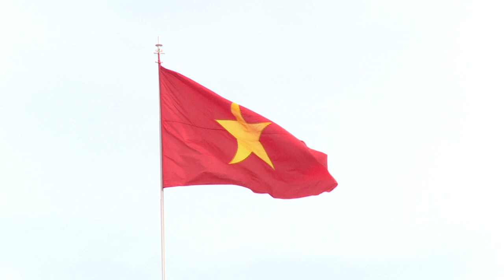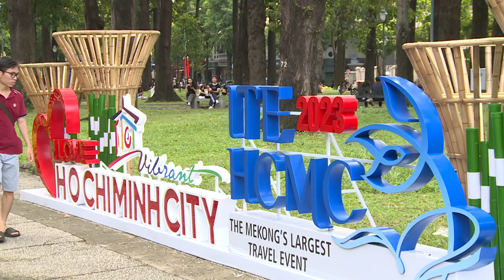SÀI GÒN 02/09/2023